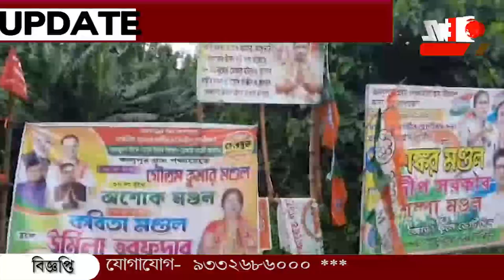বনগাঁয় তৃণমূল-বিজেপির মারামারি।জখম দুই পক্ষের বেশ কয়েকজন।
বনগাঁয় তৃণমূল-বিজেপির মারামারি।জখম দুই পক্ষের বেশ কয়েকজন। আহতেরা ভর্তি বনগাঁ হাসপাতালে। দুই পক্ষই থানায় অভিযোগ দায়ের করেছে। ঘটনার  তদন্ত শুরু করেছে পুলিশ।